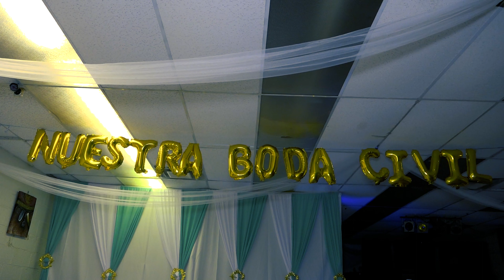BODA NEW JERSSEY GUATEMALA